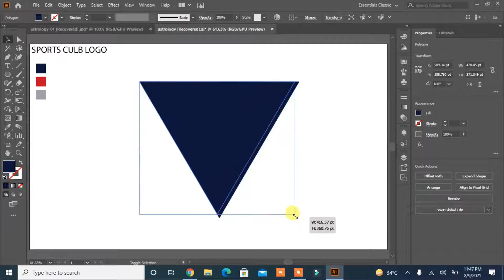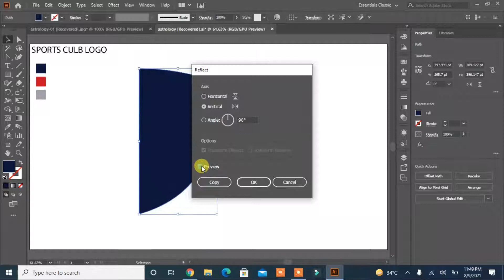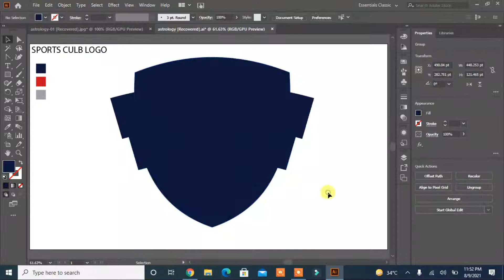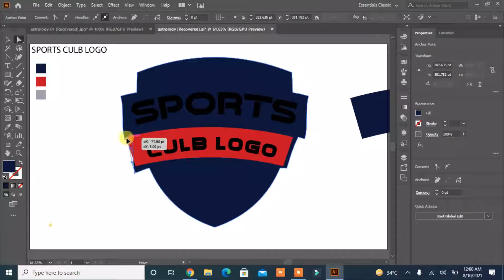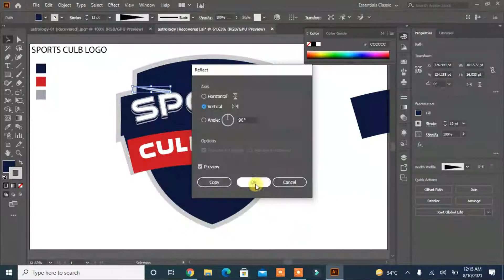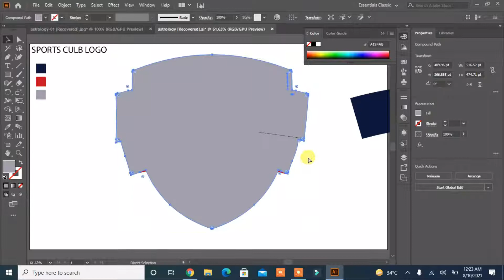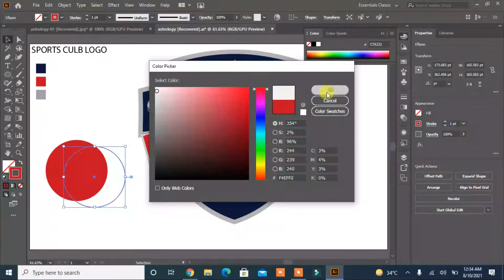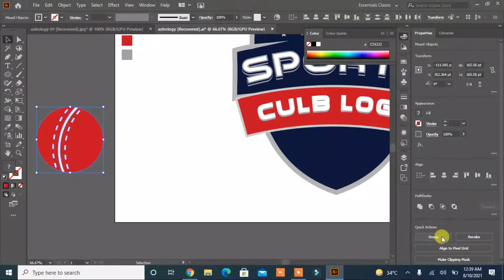How to Make Sport logo in Adobe Illustrator CC|| Learn How To Create Professional Mascot Logo Design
How do you make a sports logo?

Which sports logo is most iconic?

How do you make a soccer logo?

How do you make a club crest?